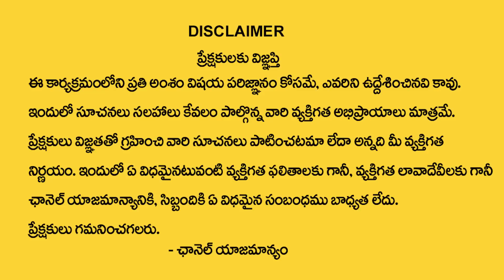BVSS Reddy : Put these colored objects in the southeast || Best Vasthu Tips For Money || M Qube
Watch ► BVSS Reddy : Put these colored objects in the southeast || Best Vasthu Tips For Money || M Qube